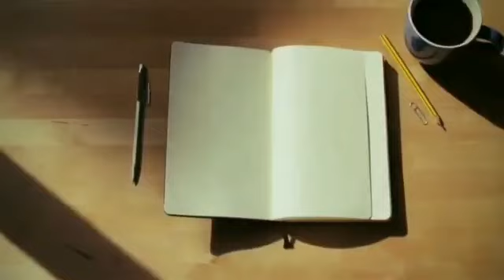Vidyasagar Kobita।বর্ণপরিচয় কবিতা।Vidyasagar Poem in Bengali ।বিদ্যাসাগর জন্মজয়ন্তী কবিতা।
Vidyasagar Kobita।বর্ণপরিচয় কবিতা।Vidyasagar Poem in Bengali ।বিদ্যাসাগর জন্মজয়ন্তী কবিতা।Tribute to Vidyasagar।26th September Kobita।Vidyasagar Bengali poem।Bornoporichoy ।ছোটদের কবিতা।বাংলা কবিতা।
বাংলা কবিতা আবৃত্তি।দয়ারসাগর কবিতা।Vidyasagar ke niye kobita।২৬ সেপ্টেম্বর বিদ্যাসাগর জন্মজয়ন্তী কবিতা।ঈশ্বরচন্দ্র বিদ্যাসাগরের গল্প।26 September special Poem

Poem : Bornoporichoy (বর্ণপরিচয়)

Poet : Mrinalkanti Das(মৃণালকান্তি দাশ)

Recitation : Mithu (All India Radio)( মিঠু মণ্ডল )

1) Vidyasagar Kobita
2)Bornoporichoy
3)বর্ণপরিচয়
4)বর্ণপরিচয় কবিতা
5)Vidyasagar Poem in Bengali
6)বিদ্যাসাগর জন্মজয়ন্তী কবিতা
7)দয়ারসাগর কবিতা
8)Bangla Kobita Abritti
9) Bangla kobita
10)বিদ্যাসাগর কবিতা
11) Vidyasagar Birthday Special Poem
12) Vidyasagar Birthday special Kobita
13)Vidyasagar Poetry
14) chotoder kobita
15) ছোটদের কবিতা
16)Vidyasagar kobita bangla
17)২৬ সেপ্টেম্বর বিদ্যাসাগর জন্মজয়ন্তী কবিতা
18)২৬ সেপ্টেম্বর কবিতা
19)বিদ্যাসাগর কে নিয়ে কবিতা
20) বাল্যবিধবা কবিতা
21)Vidyasagar ke nie Kobita
22) Dayar Sagar Kobita
23)26 September Special Poem

Not owner of the picture and background music whch are provided here.

Photo Credit :unsplash,Google, wallpaper access,